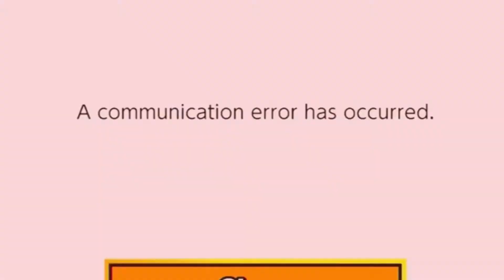pAc~MaN iS tOxIc / Pac-Man Smash Montage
BlazBlue: Catus Carnival - Taokaka's Theme

Pac-Man 2 - The new adventures - Home sweet home ~SNES Ver.~

ultimate